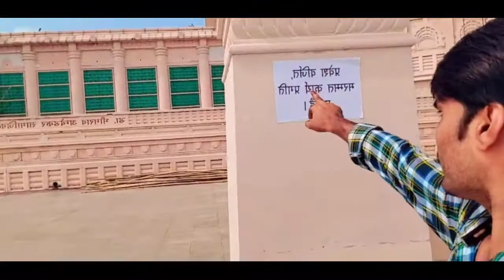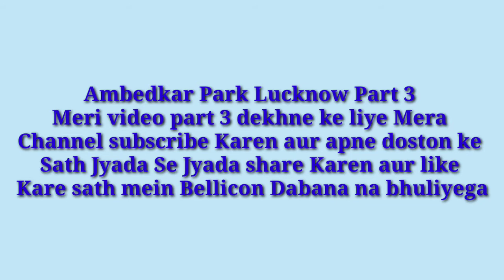Ambedkar Park Lucknow Part= 2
Vipul Khand 2, Vipul Khand 3, Vipul Khand, Gomti Nagar, Lucknow, Uttar Pradesh 226010

Memorial parkLocationGomti Nagar in Lucknow, Uttar Pradesh, IndiaCoordinates26°50′56″N 80°58′40″EArea108 acres (0.43 km²)Opened14 April 2008; 14 years agoOperated byLucknow Development AuthorityStatusOpen year roundWebsite
The park also honors the lives and memories of Jyotirao Phule, Narayana Guru, Birsa Munda, Shahuji Maharaj, and Kanshi Ram. The park also has 124 monumental elephants.[2] The memorial was constructed by Mayawati, the former Chief Minister of Uttar Pradesh, during her administration when she led the Bahujan Samaj Party.